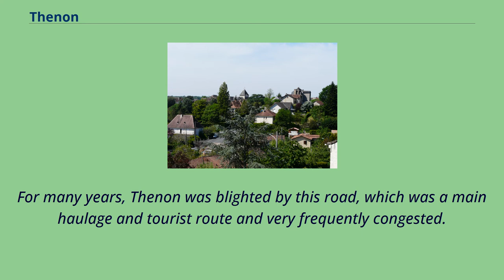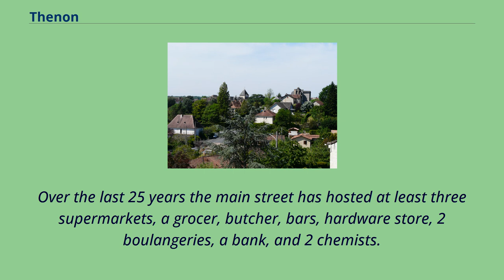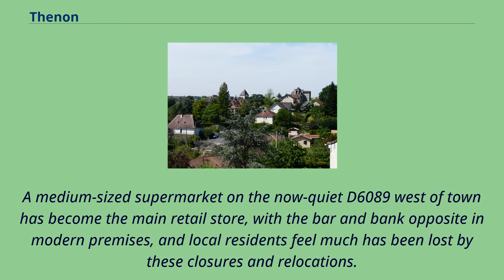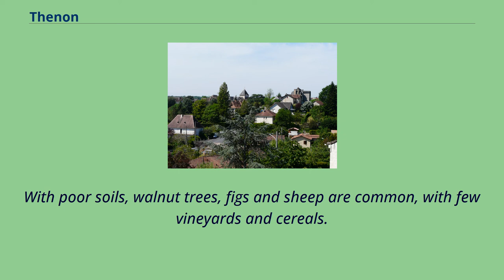Thenon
Thenon （French pronunciation: [tənɔ̃]; Occitan: Tenon） is a commune in the Dordogne department in Nouvelle-Aquitaine in southwestern France.
The market town of Thenon is situated on the main road between the towns of Brive la Gaillarde （40 km east） and Périgueux （33 km west）, surrounded by farmland and forests.
The northern edge of Thenon is set on a prominent ridge.
Its recent history is strongly linked to the road network.
The D6089 road passes through Thenon and continues west to Bordeaux on the coast.
For many years, Thenon was blighted by this road, which was a main haulage and tourist route and very frequently congested.
Heavy road traffic nonetheless brought stopovers and tourists, retail trade, demand for accommodation, and restaurants.
But in the mid-2000s the east-west A89/E70 toll road （la Transeuropéenne） was opened, passing north of Thenon and funnelling the major traffic flow away from the town.
Thenon was not given an exit （sortie） close by, and thus it is now bypassed.
Its small rail station is several kilometers from the town centre in countryside to the north, and is not heavily patronised.
Prehistory and history is described for the Aquitaine region, which has some of the most important prehistoric cave dwellings in Europe.
The region was a strong centre of resistance against Germany in World War II. The nearby village of Rouffignac-Saint-Cernin-de-Reilhac was almost entirely destroyed as an act of retribution, after two German soldiers were captured by French partisans.
The high street of Thenon （Av. de la 4eme République） passes north-south and is the scene of a weekly market and some shops.
To the southern end is the cultural heart, the Place Pasteur with a church, older buildings （some medieval）, marketplace （shown here）
and a small château dating from the 12th century （captured briefly by the English in 1439, retaken by Charles II's troops）...